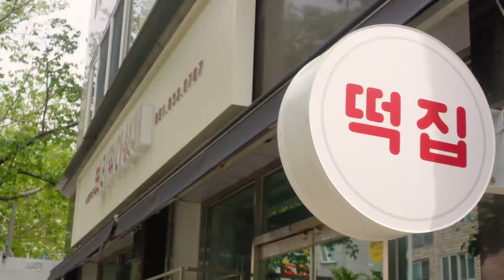[ with푸본 ] 부산에서 입소문난 떡집! 아끼지 않는 재료! 2대째 이어온 떡집 | Rice cake | Korean food | 보리떡다섯개(부산 강서구 떡집)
☑️이 영상은 제작진 측의 요청으로 제품 제작이 끝난 후 별도로 촬영한 영상입니다. 실제 공정 과정과 다를 수 있습니다.

📍보리떡 다섯개
부산광역시 강서구 신호산단5로 68 (신호동)
도전하는 고객을 응원하는
자영업 고객과 함께
부산 강서구 떡집 – 보리떡다섯개
모둠떡 5개 + 쑥찰떡 1개
600개 한정 50% 온라인 판매!
5월 24일 오후 2시 OPEN!
푸본현대생명 카카오 채널에 친구추가 하시면,
with 푸본 혜택을 가장 빠르게 만나보실 수 있습니다.